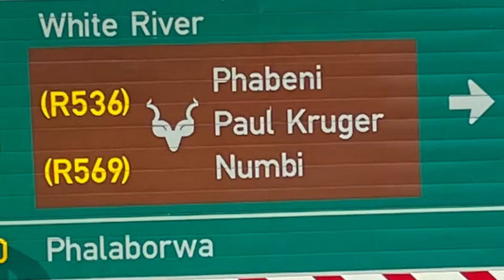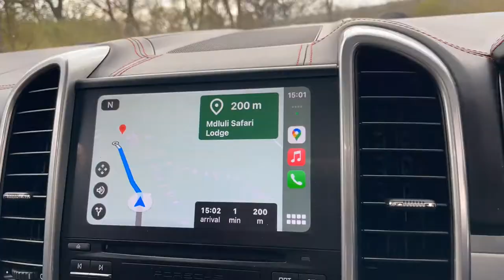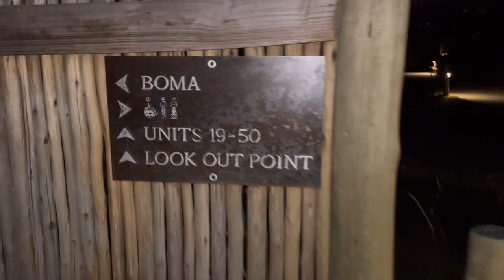Mdluli Safari Lodge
Let me tell you about Mdluli safari lodge, but first let me also tell you that this review is unlike other reviews. I am not like other bloggers that are paid to come for free and write the review in return , this is what makes my review real and genuine.
Location, the lodge is 5 hours out of JHB, which makes it a reasonable drive, out of the city . The check in was quick, we were welcomed with with fresh juice. One of the staff members assists you with your luggage and drives you on golf cart to your amazing, luxury tent.
The lodge is pretty new , it was opened just before covid, so you can imagine that in the past 2 years there was not much activity,  therefore the facility is new .
The tents are like any 5 stars hotel room , very spacious,  nice patio where you can sit in the afternoon with glass of wine , decent space as a "living room" . The size of the shower is also spacious (you don't touch the wall when you bend) as well as the toilet. The bed is huge and so comfortable, the linen are soft and warm.

For those that cannot live without coffee,  there is no espresso machine in the tent (you can order a room service cuppacino or bring a small nespresso machine with you).

The Dining room is huge, you have enough space and privacy between yourself and other guests. It's overlooking the kruger park , so you can sit and relax whilst enjoying the beauty of creation.

The lodge has a Boma area, sometimes the dinner will be there. The Boma area is unique , it's overlooking the Kruger park and you eat undernearh a "blanket" of stars and the moonlight , there are small lanterns on each tables that contribute to amazing intimate atmosphere.
Its doesn't matter if you are there for breakfast, lunch or dinner , there is a variety of fresh food.
You have a bar area that also overlooks the Kruger park where you can enjoy a drink in a relaxed environment.
I would add,  a pool / billiard table and dart board.
The swimming pool is well designed, and also overlooks the Kruger,  in the afternoon you might see wild animals coming to the nearby waterholes which are close to the lodge. The swimming pool has nice shallow area, if you don't want to wet your full body and only have light dip, or if you wish you can just jump in and enjoy.
The staff are very service orientated,  and from what I understand they all from the community nearby  .
I was spoiled with a swedish and foot massage (it was so  good that I fell a sleep, a definite must do )
The lodge offer game drives with professional ranges, the advantage is that the rangers are able to explain and give you information about the kruger, the wild life and the vegetation that you won't be privy to doing a self drive, however you can either drive in the Kruger by yourself to save cost , or the add a few rand and enjoy a professional guide.